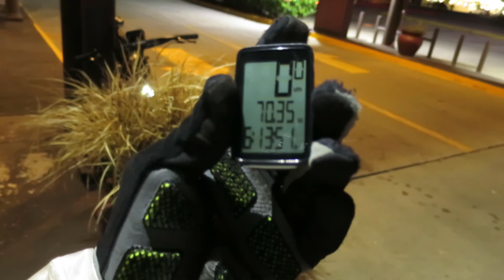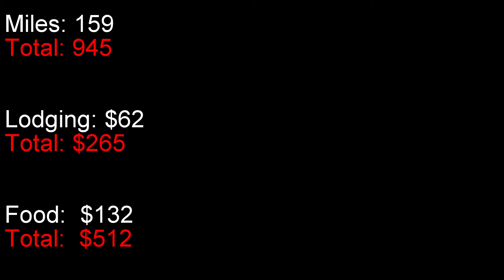Dealing with Flat Tires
With too many freezing days, riding became a chore instead of an enjoyment.  Seeing that almost all of route 66 (our intended route out west) was just as cold, we decided to take the Amtrak down to New Orleans to continue the trip in hopefully warmer weather.  This video only covers three days of riding due to our time waiting for an available "bike ready" train out of Carbondale.

12/09-12/15